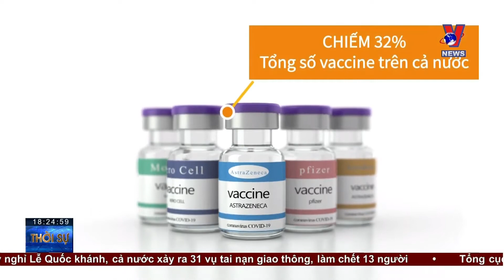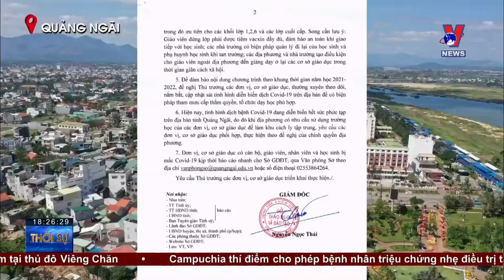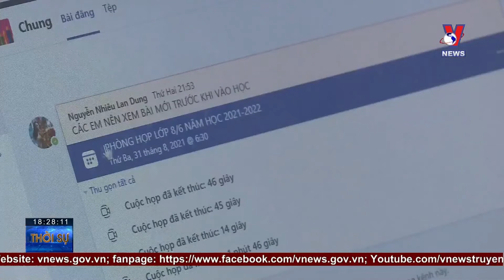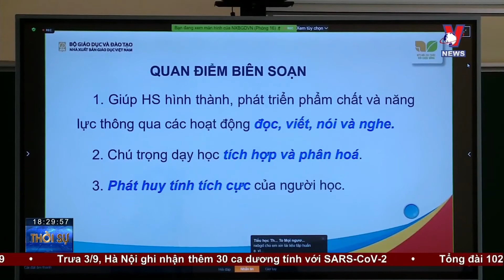Tâm điểm TP.HCM ngày 3/9: Xét Nghiệm Nhanh, Phát Hiện 64 Shipper Là F0 - VNEWS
VNEWS - Phóng sự trực tiếp từ tâm điểm TP.HCM ngày 3/9/2021 cập nhật tin tức covid 19 mới nhất: Mũi nhọn điều trị F0 ở TP HCM; Quận 7 và huyện Củ Chi công bố kiểm soát được dịch; Xét nghiệm nhanh, phát hiện 64 shipper là F0; Gần 1.3000 người lang thang được chăm sóc và tránh dịch; Không còn tồn đọng đơn hàng “Đi chợ hộ”; Con số ấn tượng trong ngày; Tỉnh Phú Yên tổ chức năm học mới qua truyền hình trực tiếp.